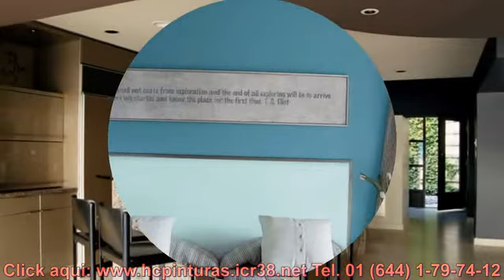Tel. 01 (644) 1 79 74 12 Cd. Obregon, Sonora, Mexico.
Empresa dedicada a la comercializacion y aplicacion de recubrimientos de uso residencial, comercial e industrial, pisos epoxicos industriales, carpetas epoxicas, juntas epoxicas flexibles, zoclo sanitario, poliuretanos, pinturas e impermeabilizantes.